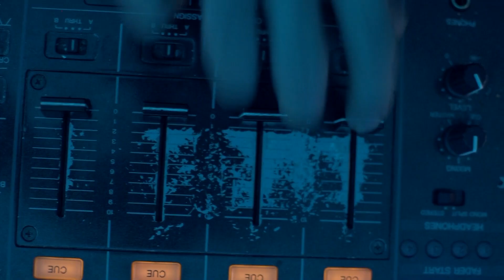This is KAMAL SALEH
camera+cut:::aurel hu
camera:::walter scheucher
model:::stefanie wedam
man at door:::omar sharif